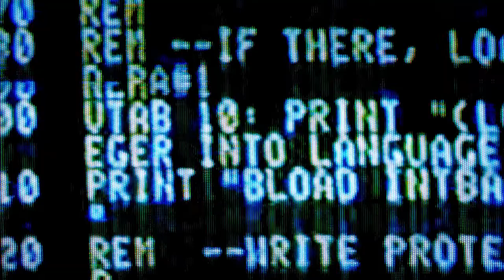Jonz.O - Flota (ft. saybon) | holyanne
baby I'm floating

Written and directed by Julian Garcia
Cameras by Aaron Caldera, Kahori Vidaña, and Julian Garcia
Additional help from Roy Terrazas

Beat produced by holyanne
Music mixed and mastered by Caldera Records